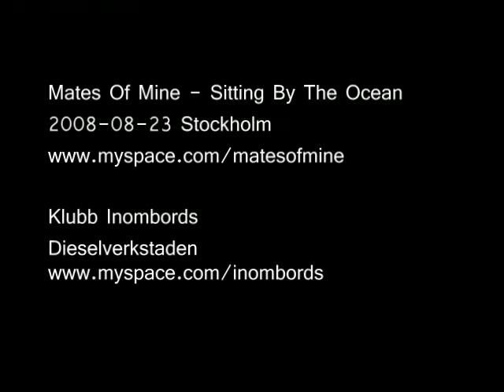Mates Of Mine - Sitting By The Ocean - unplugged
Press "watch in high quality"

Akustisk popklubb arrangerad av MeraBullerStockholm.